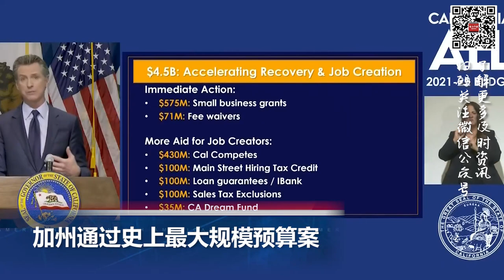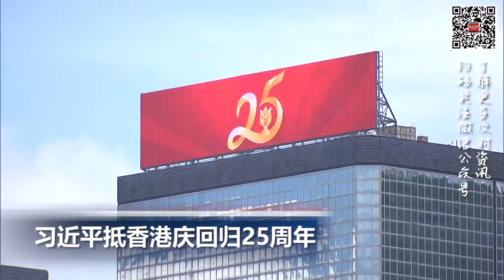申请大增！洛县或发5万隐蔽持枪许可证；加州通过史上最大规模预算案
00:00  片头

00:06  美国首位非裔女性最高法院大法官宣誓就职

00:40  加州通过史上最大规模预算案

02:05  申请大增！洛县或发5万隐蔽持枪许可证

02:49  遭枪杀的El Monte市两名警员追悼会30日举行

03:21  俄罗斯将暂时限制出口氨基酸饲料和大米

03:46  习近平抵香港庆回归25周年